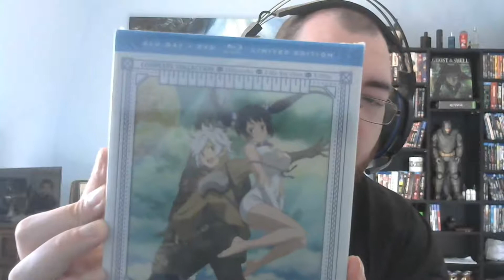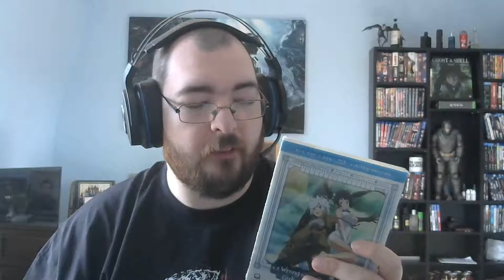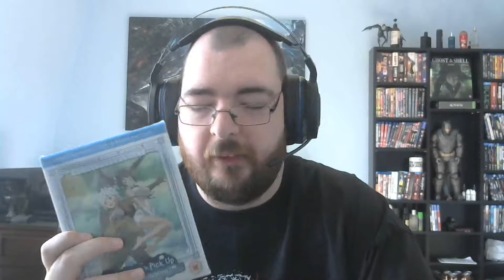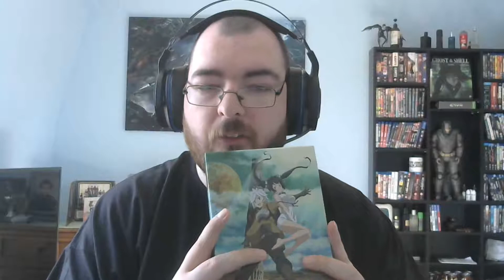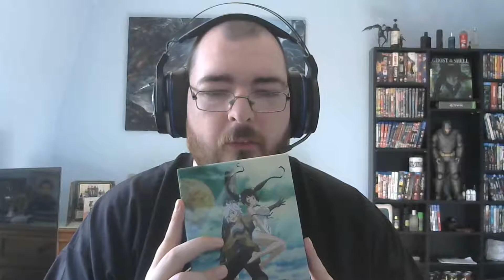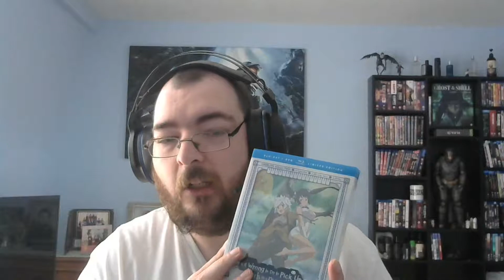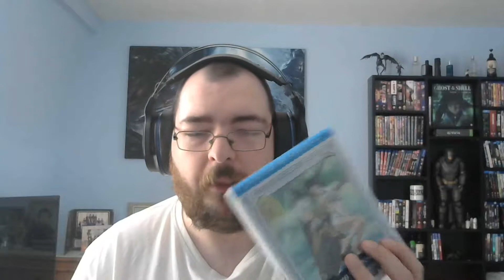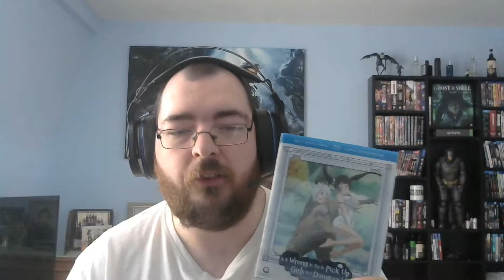Is It Wrong To Try To Pick Up Girls In A Dungeon? | Review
In this video I unbox is it wrong to pick up girls in a dungeon and talk about season 1 plus a mini review of it with my thoughts on it plus info on season 2

buy season 1 here

buy season 2 here

1080p W/ Commentary From INSANEBRIT

This game was played on the PS4 Pro or XBOX ONE S as preference or exclusivity